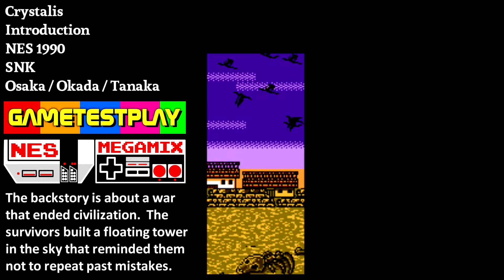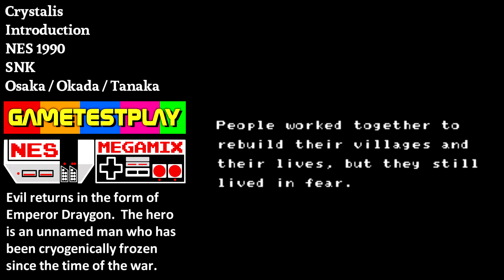Crystalis NES MEGAMIX №50 Soundtrack Walkthrough Gameplay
A fitting soundtrack for the cult classic that deserves a retro reboot.  Music by Osaka / Okada / Tanaka.

0:00 Opening
0:30 Title
0:38 Introduction
1:18 Activation
1:23 Town
2:07 Milestone
2:10 Fields
2:55 Poisonous Swamp
3:40 Death Desert
4:32 Angry Sea
5:17 Underground Rivers
6:01 Goa Fortress
6:52 Emperor Draygon
7:34 Shyron
8:00 Fortune Teller
8:19 Portoa Royalty
8:41 Caves
9:00 Boss
9:41 DYNA
10:00 Tower in the Sky
10:48 Inside the Mountain
11:29 Mt. Sabre
12:07 Pyramid
12:52 Mesia
13:18 Ending